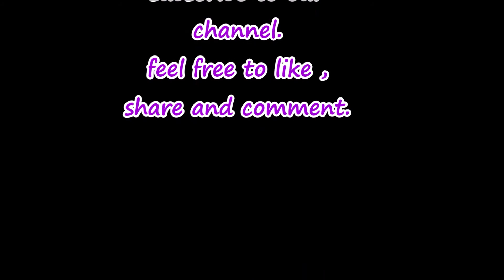episode 6. We're back.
just a quickie as we go back to the boat for the first time since lockdown.